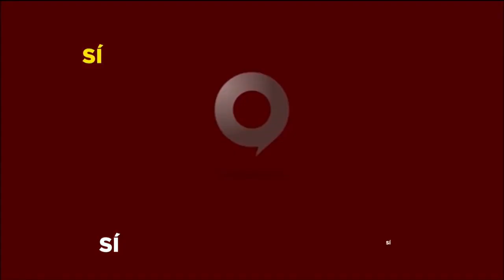Los Opinadores : El PLD dejò el pueblo dominicano destruido, la gente opina